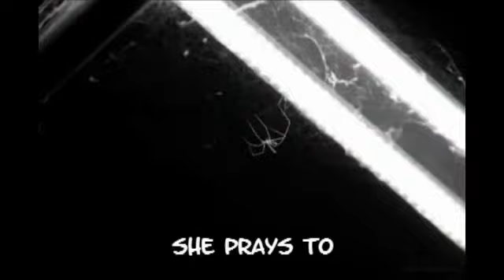Gorlock - Her Henbane In Bloom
Band: Gorlock
Ritual: "Her Henbane in Bloom"
Album: The Slaughter Of Muscle [LP] (2012)

This song is track four from Gorlock's 'The Slaughter Of Muscle' album, which was released in 2012.

-HER HENBANE IN BLOOM-

"A thorned-apple, tormented, between creatures.
Wings white - the misery of ghosts.
A corpse of Henbane.
My angels in Agony.
One walks away from me,
The other to wander.

Blood un-lifted; she dims her bitter tears in bloom.
Wherein death lays; strewn and withered.
Jagged, griping, grasping, decaying.

Six times no one dies.
Sex is bleeding in her eyes.

Embalmed darkness – she sits alone.
Bleeding, cutting, feeding on her blood.
She prays to the Devil for lust, fucking.

Ave Satanas, Ave Satanas, Ave Satanas
“Darix fafanu mizanu ar enayo ou of soba dooainn nail I vonupetteo”
(16th Sigil of Key Of Solomon), Profaned."

-Lyrics by BUER